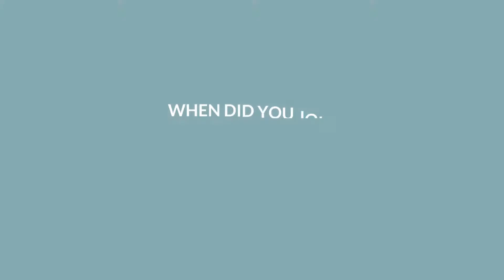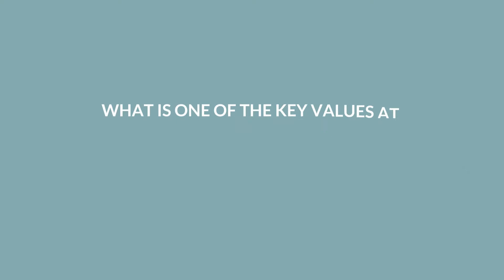Careers at South Cliff Dental Group